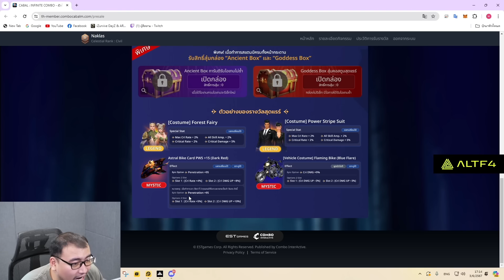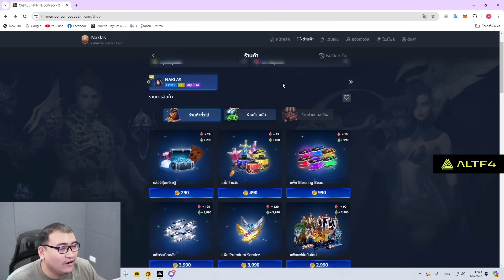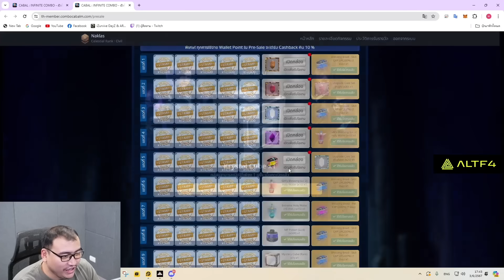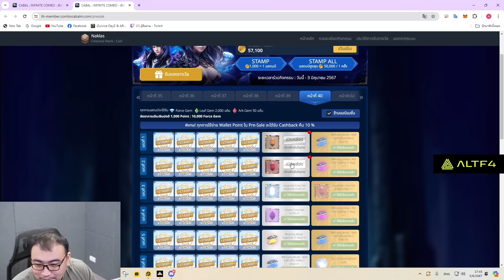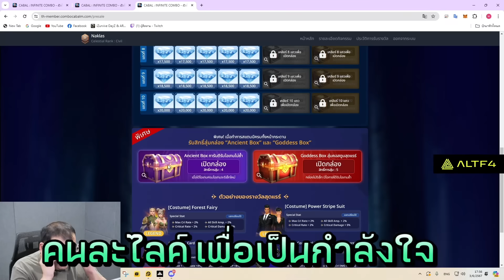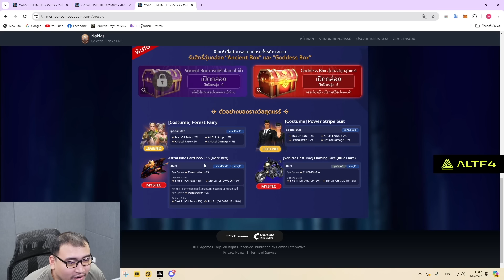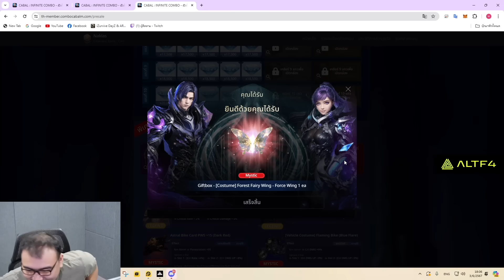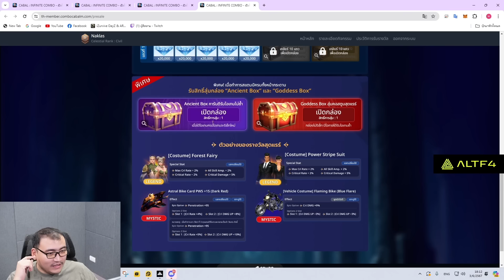ทิ้งทวนโค้งสุดท้าย จัดไปอีก 30K แบบบึ้มบั้ม! Cabal : Infinite Combo